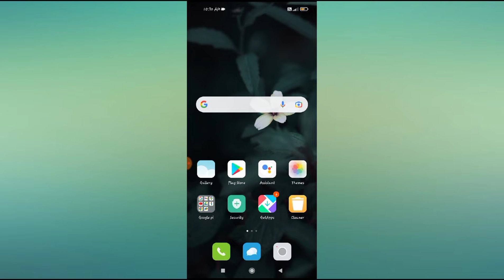How to change volume buttons function in redmi note 8,9,10,11.